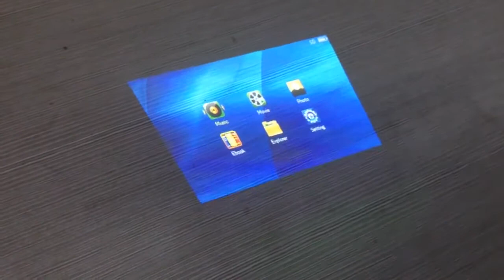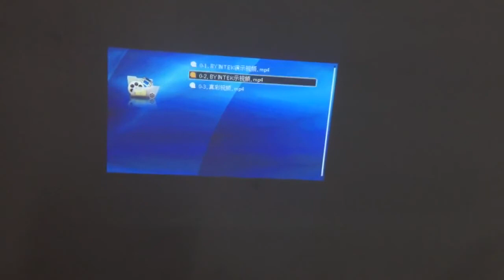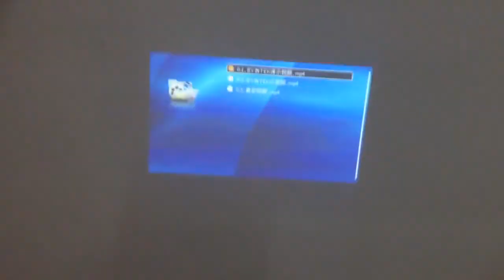AI Smart Technology P1 Mini LED Projector DLP WiFi 30 Lumens 1080P Supported